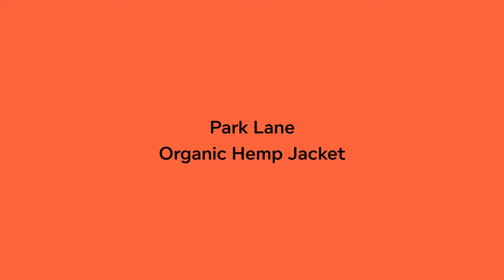Park Lane Organic Hemp Jacket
Organic Hemp Jacket, lined with 100% organic cotton fleece for coziness. We grow, weave and sew our organic hemp jackets in-house for true purity. Ethical, sustainable, eco-friendly, sweatshop-free, chemical-free.